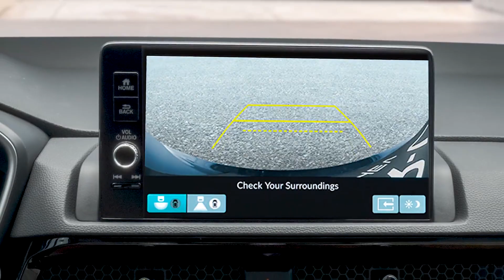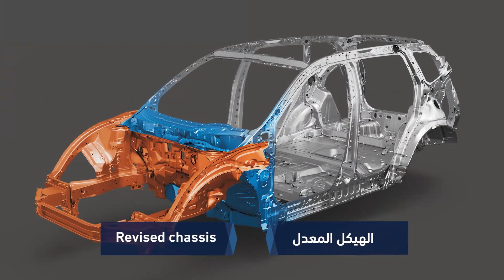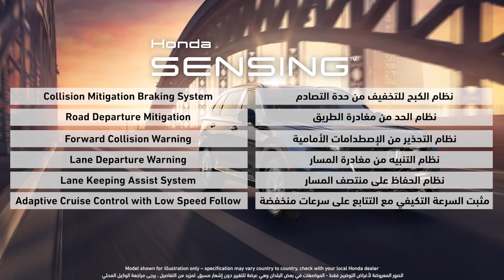All-New Honda CR-V 1.5T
The All New CR-V, raises the bar with its strong new looks and a more fun-to-drive personality and is perfect for daily life or weekend escapes. Further advancing the new Honda design direction with a low horizontal beltline and a powerful front end, the CR-V is longer and wider with a significantly broader stance. Versatility has increased vastly, by adding a 3rd row seat, enabling the CR-V to accommodate seven occupants.